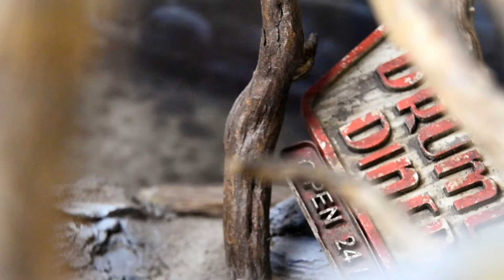Fallout: Wasteland Warfare - Protectron Workers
The Protectron Workers set includes Protectron models designed for specific (and general) roles.

Protectrons are configured to serve a variety of purposes. All variants have sturdy bodies and inbuilt lasers for self defense. Any wanderer in the Commonwealth can expect to run across many of these robots, still roaming in an attempt to fulfill their last programmed input.

Contents:
1x Police Protectron
1x Fire Brigadier Protectron
1x Utility Protectron
3x scenic bases